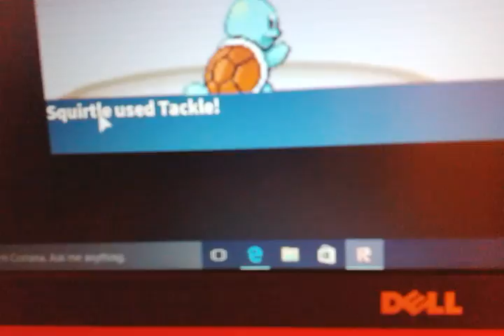Roblox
Pokemon attack part 1